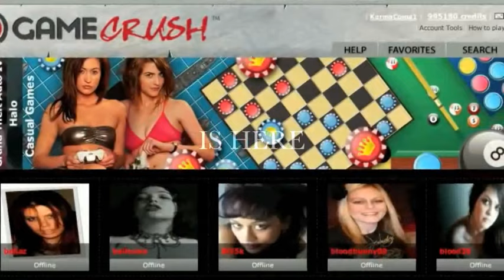GameCrush: Online PlayDate Gaming - Official Trailer - PlayJamUK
GameCrush, now available in public beta, introduces an entirely new interactive social gaming experience allowing gamers to meet, match and pay to play online games with other users (PlayDates). GameCrush is the only online service that allows gamers to choose a companion to spice up their favorite online games. Both Players and PlayDates define the experience they want- either flirty or dirty, choosing from some of the most popular console titles and casual web-based games.

On GameCrush, players can find their perfect PlayDate through browsing their profiles and chatting live with them. Players can then purchase a live one-on-one private gaming session, complete with two-way video and text chat. They pay the Credits to the PlayDate, who receives 60% of the payment, with 40% going to GameCrush. As each 500 Credit purchase will get the gamer one PlayDate (costing 400 Credits), gamers can then choose to "tip" the PlayDate if they so desire. At the end of the gaming session, the gamer has the opportunity to rate the PlayDate on their "hotness", "gaming skill", and "flirtiness".

Designed to appeal to female and male gamers alike, GameCrush offers games to suit a variety of tastes, from casual web-based games to the hottest console titles like Call of Duty: Modern Warfare 2, Halo 3, Gears of War 2 and Grand Theft Auto IV. Initially games are available on GameCrushs own exclusive video-enabled gaming platform and on Microsofts Xbox LIVE network. In addition, GameCrush will soon be available for platforms such as Sonys PlayStation 3, World of Warcraft, and other online gaming environments.

GameCrush delivers comprehensive social tools that allow PlayDates to post profiles complete with picture galleries, video clips, blogs and text chat.  PlayDates can make up to $30 or more per hour while having fun playing online games.  After a game session is completed, Players rate their gaming experience, and top-rated PlayDates are rewarded with enhanced site promotion and additional benefits.